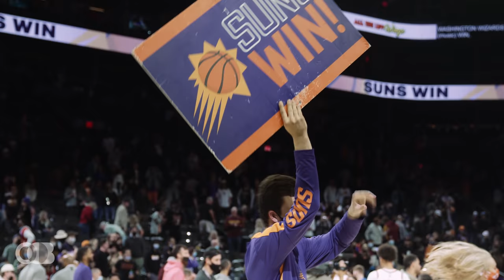Out of Bounds: Elfrid Payton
From one Division-1 offer to NBA Lottery pick, Elfrid Payton has been defying odds since he picked up a basketball. In this episode we take a trip out west to Phoenix, AZ to spend a day with Elfrid and his daughter and catch a home game at the Footprint Center.